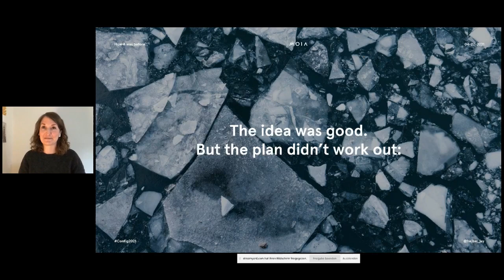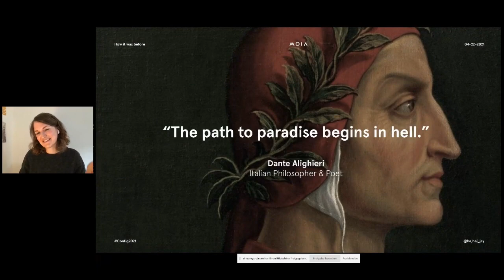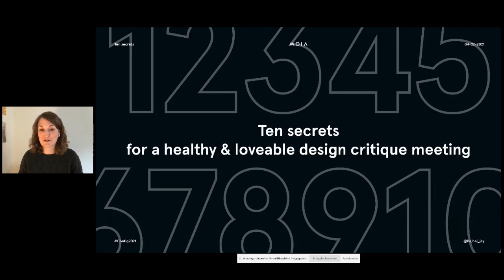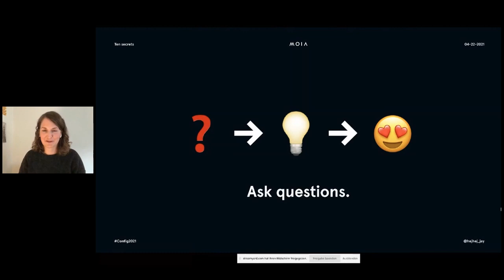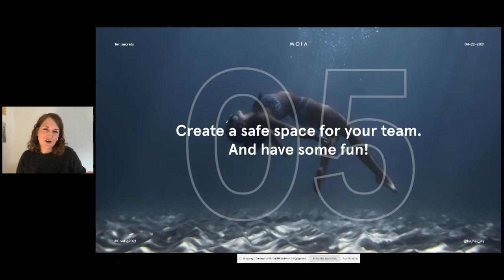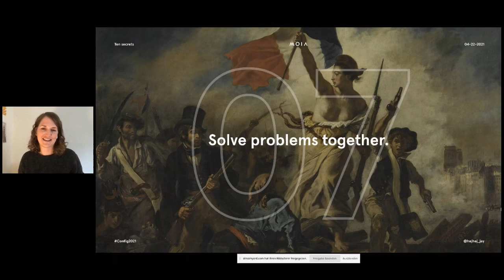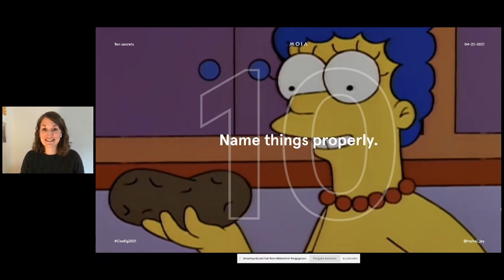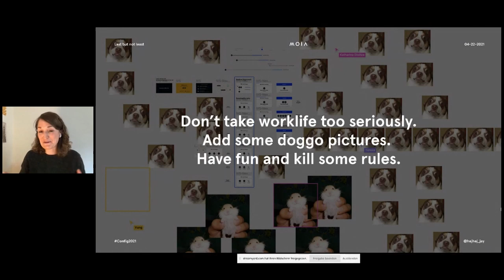Design critique from hell - Julia Kestner (Config 2021)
In her talk, Julia will explain how her team tackled restructuring the design critiques everyone avoided before. She’ll share how different naming, living by example and the remote situation can have a huge (positive!) impact on how they perceive and enjoy a meeting that is about improving each other, themselves and their daily work.

0:00 Introduction
0:31 How it was before
4:11 Why we tried it again
5:49 Ten Secrets
18:05 Last but not least

Config 2021 is a global design conference by Figma. To learn more, head to config.figma.com.